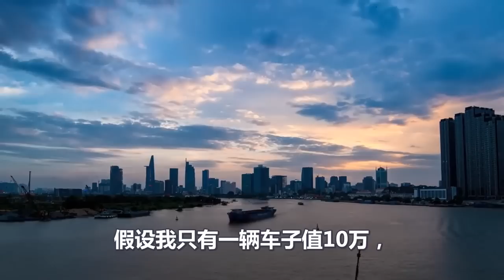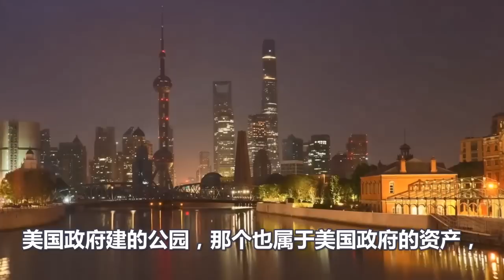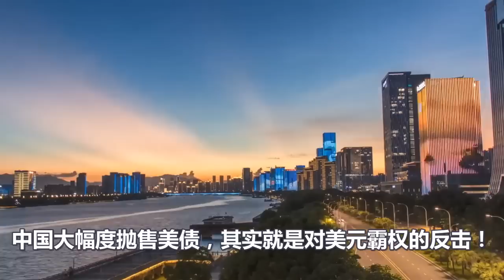美元霸权轰塌、中国疯狂抛售美债、